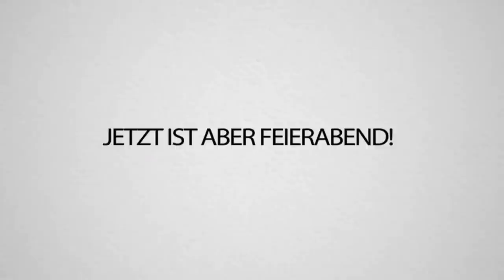Die erste FABRIK von Spark & MIR in MINECRAFT CREATE - unendlich Eisen!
Ich habe mich mit @SparkofPhoenix daran gesetzt, den Bahnhof und die Fabrik zu bauen! 🤩
Wie fandet Ihr meine Idee mit der Wurst? 😍